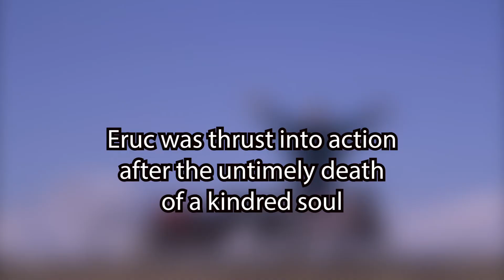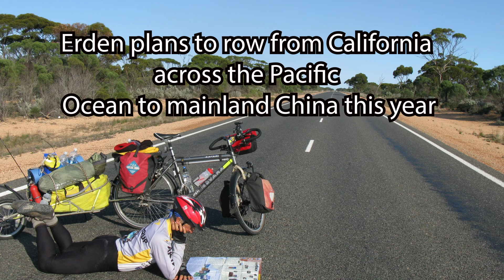Erden Eruc: Completed first solo circumnavigation of the world by human power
Erden is a Turkish-American adventurer who I had the pleasure of interviewing about his amazing feats as a multiple Guinness World Record Holder. He also had plans to get back in the saddle after a hiatus from his adventuring. Erden is the first person to complete a solo, human-powered circumnavigation of the world. I have a full-length video dropping on his story. This is a sneak peak into his incredible life.